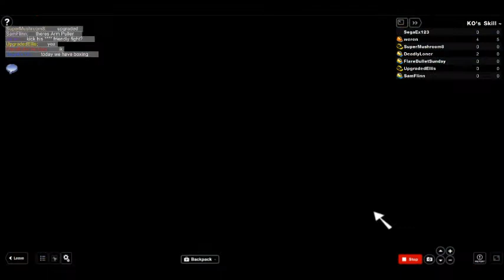SegaEx123's ROBLOX video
Sorry for the problems the admins udated the name of a health script causeing the hole leaderboard to error.
Welcome to Realistic Boxing here the game with pick two players to VS each other. every 3rd win you get your skill level goes up by 4 or 5 making your opponent harder to get up. Each time your down a gui mill put up that says click keep on clicking it until you get up but every time your down it gets harder to get up.  If times up the winner is chosen by how many times you or your opponent is down.  Well thats all have fun.